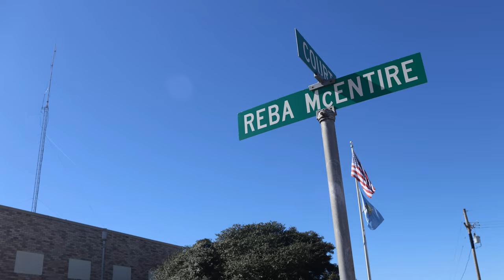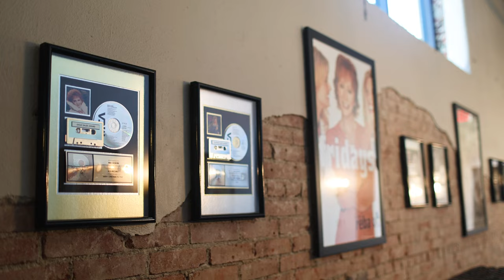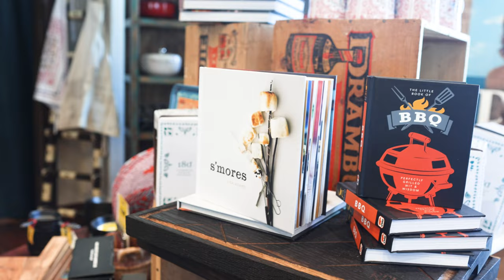REBA'S PLACE | Atoka Oklahoma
Welcome to Atoka, Oklahoma – home of Reba’s Place!

This restaurant opened in January of 2023 and fans and foodies have been flocking to it ever since. Reba turned a historic Masonic Temple into a tourist destination and made sure to keep the gorgeous wood bar and original feel of the space. She hand selected every cup and light fixture you see in the 3 story restaurant. There’s live entertainment daily, but they don’t take reservations, so be prepared for a wait for dinner.

Speaking of food, this place has some delicious Southern classics like chicken fried steak, cherry coke hamburgers, and fried green tomatoes. Their cocktail selection is amazing too! They even have a bloody mary bar if that’s your thing.

Another neat aspect of the restaurant is the memorabilia. Here, you’ll be able to see iconic dresses and platinum records and the items are from Reba’s private collection – so the items will be changing out ever so often.
Before you leave (or while you’re waiting for your table), be sure to head to the third floor and check out the gift shop. There, you’ll find mugs, t-shirts, jewelry, and bath products. There’s even a library and some couches to enjoy while you’re there.